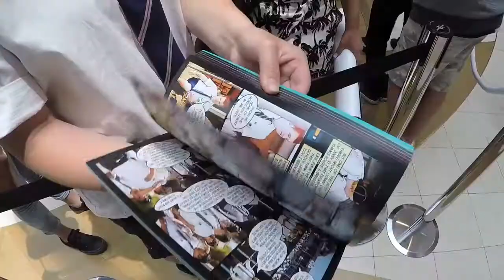Chris Lilley Meet & Greet @ Chadstone (Melbourne)